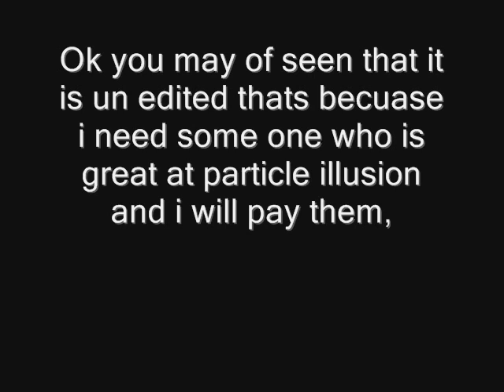Lego star wars Ghost company 3 trailer and request!!!!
Heres a long but worth while trailer of what happens to cuttoff, the contest is i need some baody good at particle illusoin and i will pay them with 3 subbers and they will be my helper throughout the whole series all entrants by 30th november by posting a video response showing this if you want to use this vid contact me and i will send it to you via email or skype.